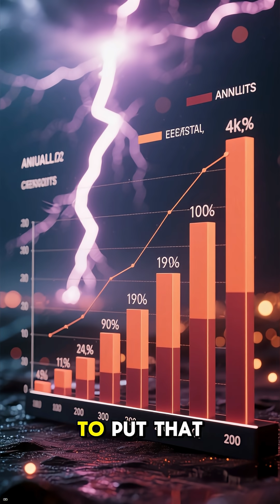The Ever lasting Storm Catatumbo Lightning Explained!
Dive into one of Earth’s most electrifying natural phenomena in under 3 minutes! Over the mouth of the Catatumbo River at Lake Maracaibo in Venezuela, lightning strikes so frequently it’s earned global records.

✅ Up to ~250 lightning flashes per km² per year, making it the highest-density lightning area on Earth.
✅ The storms occur for up to ~9 hours a night, ~140-160 nights a year, and strike at rates of up to ~280 flashes per hour.
✅ Scientists link the phenomenon to local geography, trapped warm humid air over the lake, mountain ridges, and wind jets—creating near-continuous thunderstorms.